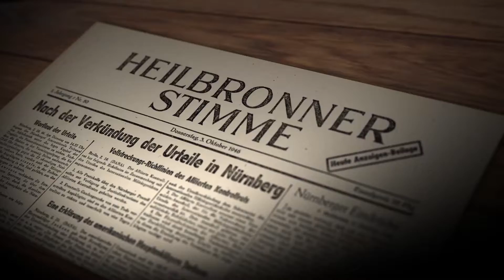Im Wandel der Zeit | 70 Jahre Stimme | Folge 6